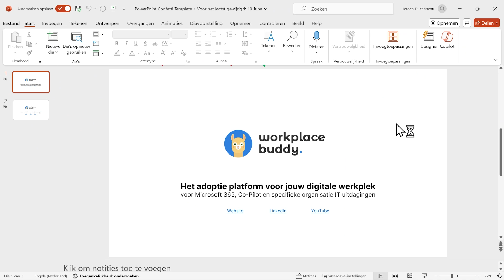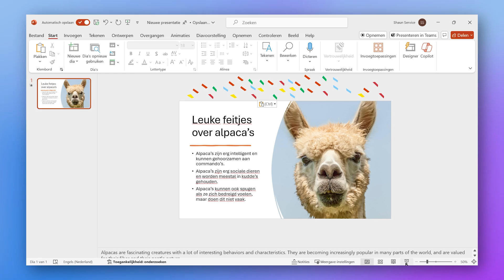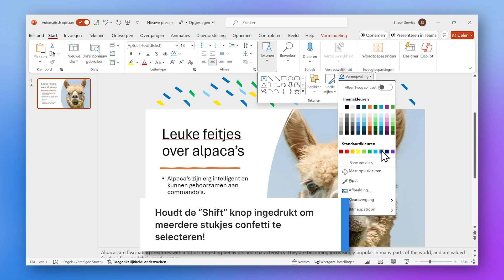Confetti in je PowerPoint slide! [Download template]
Heb je iets te vieren? Maak je PowerPoint extra feestelijk met deze confetti! In deze video leggen we uit hoe je dit snel en simpel kan doen!

Credits:

Host - Jeroen Duchatteau

Een WorkplaceBuddy Productie